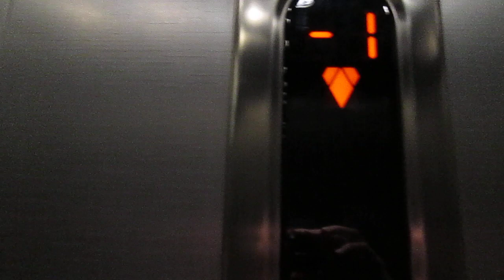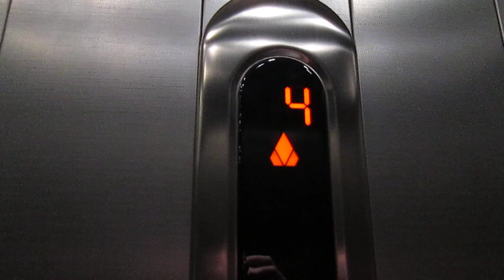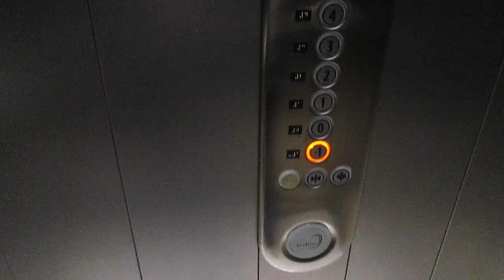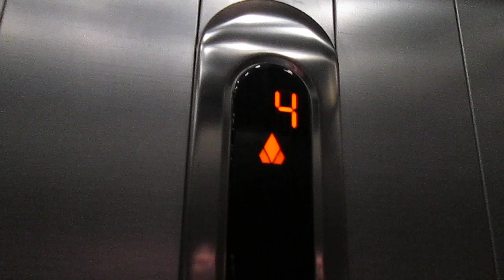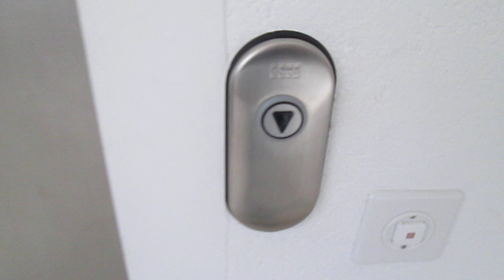2 Lift Kone @ Viale Stazione 8A, Bellinzona Switzerland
Dedico questo video a: mia sorellona Valeria, Paolo, Alex, Daniele, Aldo, Massimo, Gregory e agli altri appassionati di ascensori/I dedicated this video at: my big sister Valeria, Paolo, Alex, Daniele, Aldo, Massimo, Gregory and at the others lifts fans

Ecco di seguito le caratteristiche tecniche/Following technical informations:

Ascensori/Elevators: 1,2 (Impianto duplex/Duplex elevator system)
-Marca/Brand: Kone
-Modello/Model: Monospace
-Capacità/Capacity: 480 KG / 6 Pers.
-Piani serviti/Floors served: 6(-1,0,1,2,3,4)
-Anno/Year: 2011